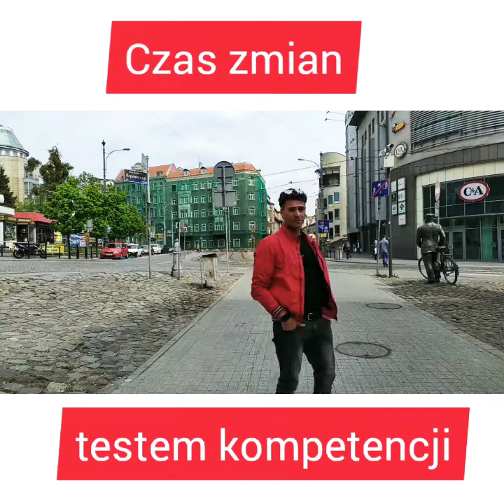Sztuka Wystąpień Publicznych w czasach "pandemii"?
czyli jak dobrze prezentować się online?